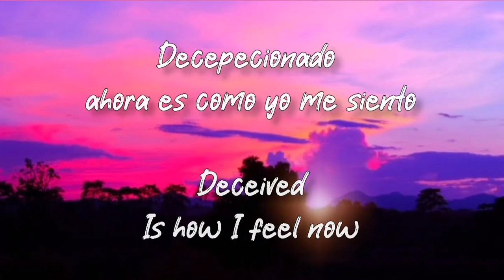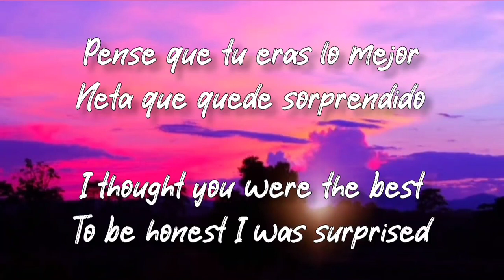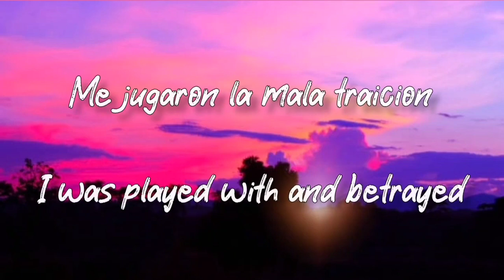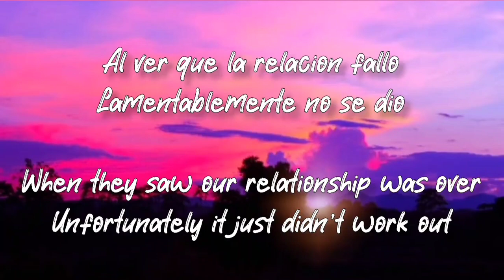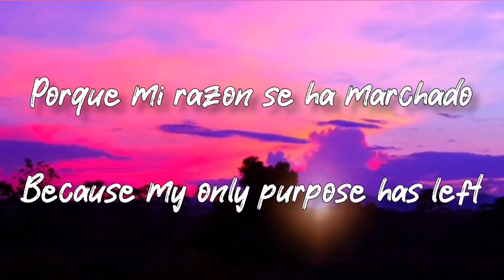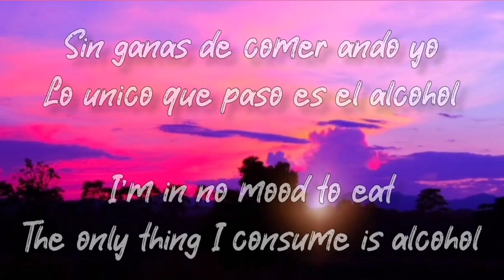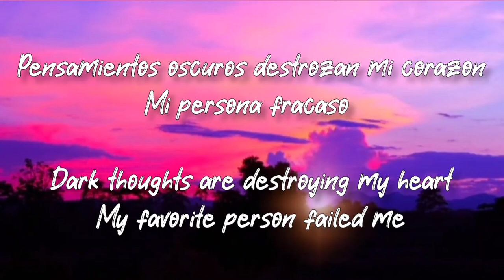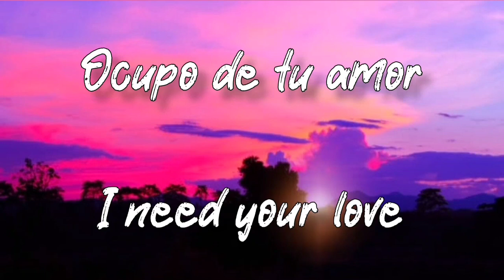Que Me Fallo - Nivel Codiciado (Letra/English Lyrics)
Letra en Español e Ingles de la cancion "Que Me Fallo" de Nivel Codiciado

Lyrics in Spanish and English of the song "Que Me Fallo" by Nivel Codiciado

LETRA/LYRICS
Qué me fallo
Qué no llene tu satisfacción
Qué tiene él que no tenga yo
Dime qué me encuentro perdido
Decepcionado
Ahora es como yo me siento
Pensé que tú eras lo mejor
Neta que quede sorprendido
Agüitado
Porque por la espalda me dieron
La persona qué más quise yo
Me jugaron la mala traición
Pensamientos oscuros
Destrozan el corazón
Mi persona fracasó
No sé quien soy yo mismo
Solo me desconozco
Ocupó de tu amor
Que les paso
Fue lo que todos me dijeron
Al ver que la relación cayó
Lamentablemente no se dio
Solitario
He quedado yo en este mundo
Siento vivir sin ni una razón
Porque mi razón se ha marchado
Encerrado
Día y noche desanimado
Sin ganas de comer ando yo
Lo único que paso es el alcohol
Pensamientos oscuros
Destrozan el corazón
Mi persona fracasó